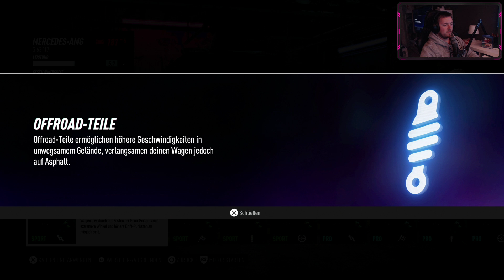[WIR SBIELA"EN"] NEED FOR SPEED HEAT 🏎️ [017] - [G63 AMG]🚙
Wir wollen unseren EVO nicht im Offroad bereich einsetzen, besser gesagt wir wollen es nicht...Weiter ne Kiste leihen macht aber auch keinen Sinn...Also muss ein neues Teil her...Für mich gibt es kein geileren Geländewagen als die G klasse von Mercedes...

Renn-Mäßige-Action von ★ EA ★ GHOST ★

BRENN ALLE GRENZEN NIEDER

Rase am Tag und riskiere alles in der Nacht in Need for Speed Heat, einem hochdramatischen Rennsport-Erlebnis, in dem du auf deinem Weg an die Spitze der Straßenrennszene gegen die korrupte Polizei ankommen musst. Nimm am Tag am Speedhunter Showdown teil, einem geduldeten Wettkampf, in dem du Kohle scheffelst, um deine Sammlung von Hochleistungs-Sportwagen anzupassen und aufzumotzen. Wenn dein Wagen perfekt gestylt und maximal getunt ist, kannst du einen Gang höher schalten und nachts gemeinsam mit deiner Crew an illegalen Straßenrennen teilnehmen, um deinen Ruf zu verbessern, heißere Rennen freizuschalten und bessere Bauteile zu bekommen. Im Schutz der Nacht ist jedoch auch eine korrupte Polizeistaffel unterwegs, die dich einbuchten und deine Kohle absahnen will. Fordere sie heraus und riskiere alles für deinen Ruhm im Untergrund, oder fahr zurück in deinen Unterschlupf und beginne einen neuen, aufregenden Tag. Die Straßen, das Risiko und die Wagen kennen keine Grenzen in diesem Street Racer, in dem dir deine Crew den Rücken freihält, deine Garage voller heißer Karren und die Stadt dein persönlicher Spielplatz ist.

Riskiere und gewinne - Gib alles beim Speedhunter Showdown am Tag und gewinne Cash bei Renn-, Drift- und Offroad-Events. Nimm dann in der Nacht an Untergrundrennen teil, um deinen Ruf zu verbessern. Pass nur auf, dass dich die Cops nicht erwischen. Wenn die Sonne untergeht, brechen auch sie die Regeln. Mach dich auf Spannung und einen hohen Puls gefasst, wenn du alles riskierst.

Sei laut und geh aufs Ganze - Mit noch mehr Anpassungsmöglichkeiten für deine Wagen und deinen Spielercharakter kannst du dich völlig austoben. Sei einzigartig und lass alle wissen, wer du bist. Das gilt auch für deinen Wagen: Tune die Leistung und Fahreigenschaften deines Wagens, um deinen Style zu vervollständigen. Stelle dann online eine Crew aus Freunden zusammen, um Palm City gemeinsam unsicher zu machen. Und wenn euch jemand aufhalten will ... dann geht der Spaß erst richtig los.

Häng' die Bullen ab - Um die Polizei von Palm City am Tag auf dich aufmerksam zu machen, musst du dich schon sehr anstrengen. Aber nach Sonnenuntergang wird eine korrupte Polizeistaffel aktiv, die nicht nach den Regeln spielt und dich gnadenlos jagen wird. Tauche tiefer in die Geschichte ein und stelle dich dem Anführer dieser Polizeistaffel, Lt. Mercer, der im Rahmen einer korrupten Operation Rennfahrer hochnimmt, um ihre Wagen für Geld auszuschlachten. Nachdem du in Mercers Fadenkreuz geraten bist, musst du alles geben, um seine korrupten Machenschaften aufzudecken, wenn du überleben und jemals zur Elite der Straßenrennszene gehören willst.

«WIR SBIELA"EN" Need For Speed Heat»
EA, GHOST mäßige Renn-Action mit  SBIELA (2020)

Unterstütze die Entwickler und spiele Need For Speed Heat selbst!